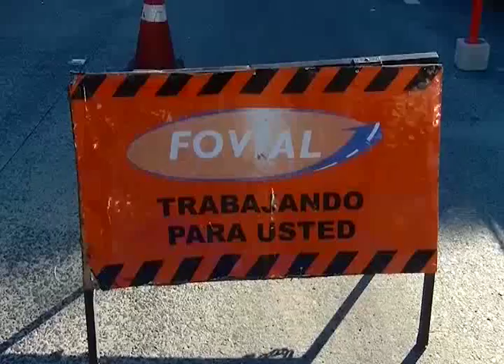ENTREVISTA HECHOS AM - FMLN AL MARGEN DE PRESIDENCIALES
Mientras tanto el partido FMLN se mantiene al margen de las elecciones presidenciales, el Ministro de Obras Públicas hablo hoy sobre las candidaturas y el trabajo que realiza al frente de la institución.